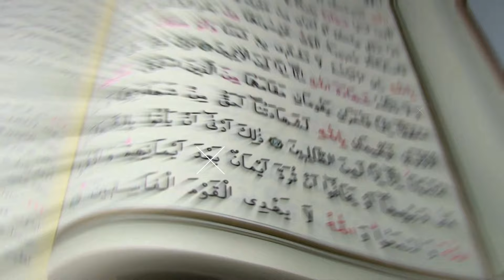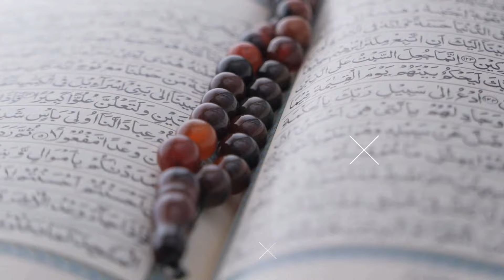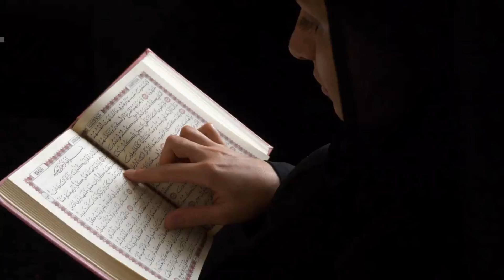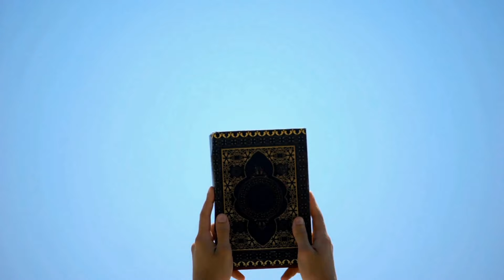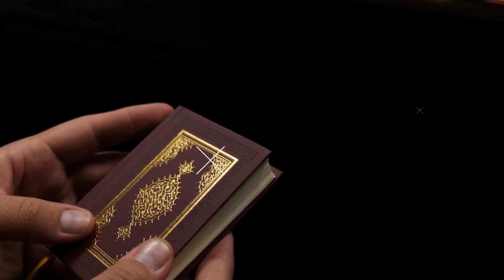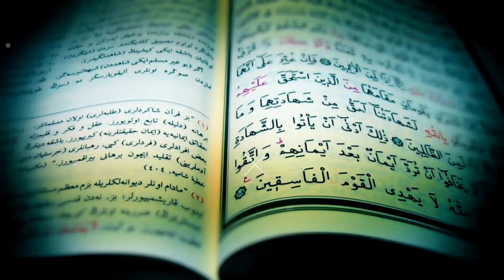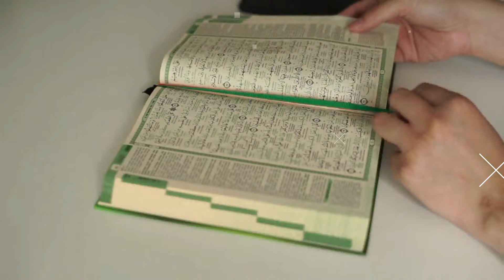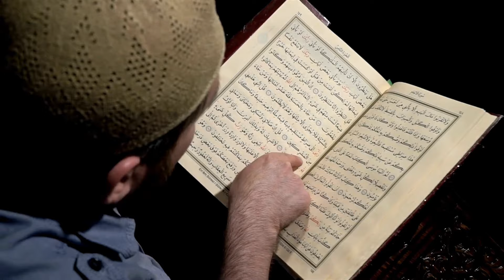हजरत अली ने मरते समय क्या बोला अपने बच्चों से || Hazrat Ali Ne Wafaat Ke Samay Kya Bola Baccho Se